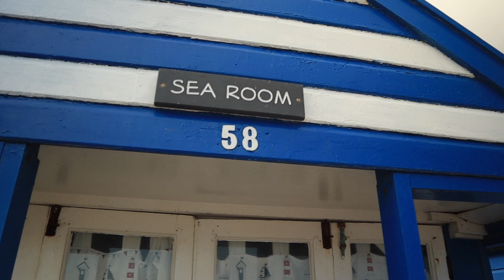Surprise Roadtrip to IPSWICH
We went away for a few days and based ourselves at the Salthouse Harbour Hotel.  While we were there we took a trip to Felixstowe to see the docks and visit Landguard Fort Museum.

On our second day we took a brief trip to Southwold to have lunch and see the victorian pier.